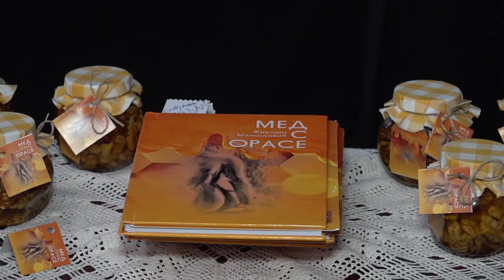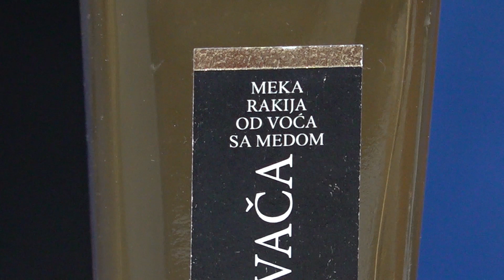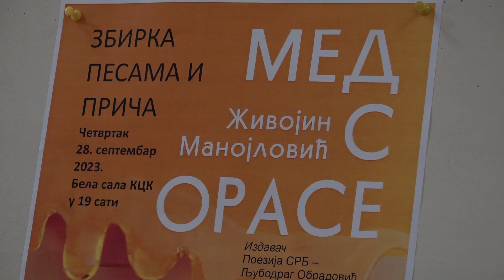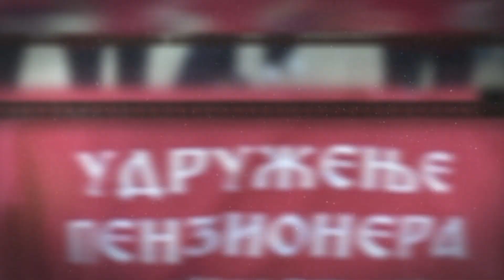VEDRI PENZIONERSKI DANI 5. EMSIJA